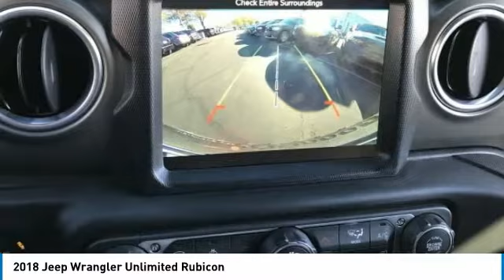2018 Jeep Wrangler Unlimited PV6312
This 2018 Jeep Wrangler Rubicon 4WD. Here are some of the features: CARFAX One-Owner. Clean CARFAX. Odometer is 8387 miles below market average! 22/24 City/Highway MPG. Here are some of the features: 2.0L I4 DOHC 8-Speed Automatic 1-Year SiriusXM Guardian Trial, 5-Year SiriusXM Traffic Service, 5-Year SiriusXM Travel Link Service, 8.4 Touchscreen Display, Alpine Premium Audio System, Auto-Dimming Rear-View Mirror, Cold Weather Group, Delay-off headlights, Electronic Infotainment System Group, Front Bucket Seats, Front Center Armrest w/Storage, GPS Navigation, HD Radio, Heated Front Seats, Heated Steering Wheel, ParkView Rear Back-Up Camera, Power steering, Power windows, Premium Black Sunrider Soft Top, Radio: Uconnect 4C Nav w/8.4 Display, Remote keyless entry, Roadside Assistance & 9-1-1 Call, SiriusXM Traffic Plus, SiriusXM Travel Link.At Tempe CJDR and Kia, we are committed to providing our customers with SAFE and RELIABLE vehicles at the RIGHT PRICE! All pre-owned vehicles are subject to an extensive 110 point inspection, and ALL reconditioning costs are already included in the price of the vehicle. *Tempe $1,000 Finance Bonus Cash discount only available for standard prime lender conventional financing arranged through Tempe Dodge OAC. We reserve the right to determine customer eligibility for the $1,000 Tempe Finance Bonus Cash discount.